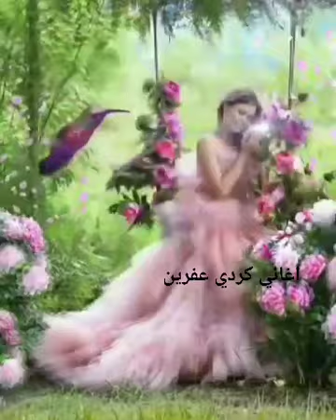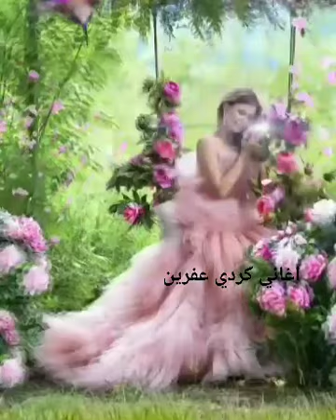اغاني_كردي_عفرين .لم نعد نعيش أشياء جديدة،نحن فقط نُعيد الذكريات